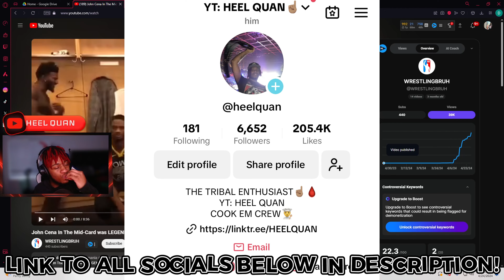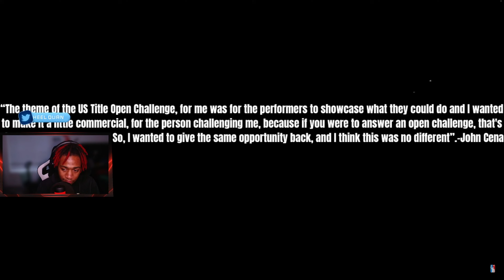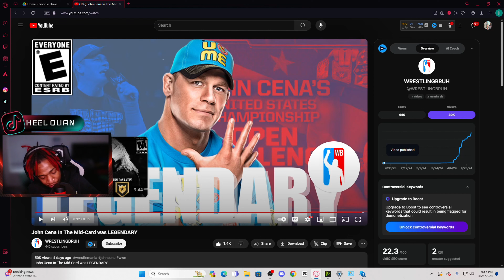Why John Cena's US Title Reign Was LEGENDARY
In todays video, we will react to a video talking about John Cena's legendary US title run back in 2015!

•If you want to catch me live I do weekly watch parties of Raw and Smackdown and PLE's as well so be sure to subscribe to the channel and also follow me on all socials as well links below!

•And if you are returning then thank you I love you all!